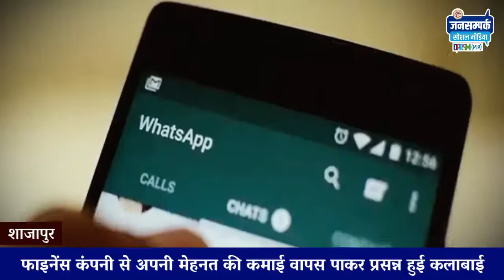अवैध रूप से संचालित हो रही होम लोन कंपनी के विरुद्ध त्वरित कार्रवाई कर पीड़ित को उनकी राशि दिलवाई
शाजापुर कलेक्टर श्री दिनेश जैन ने अवैध रूप से संचालित हो रही होम लोन कंपनी के विरुद्ध त्वरित कार्रवाई करते हुए, कंपनी के संचालक से आवेदक श्रीमती कलाबाई को उनकी राशि वापस दिलवाई। श्रीमती कलाबाई ने प्रसन्न होकर जिला प्रशासन को दिया धन्यवाद।